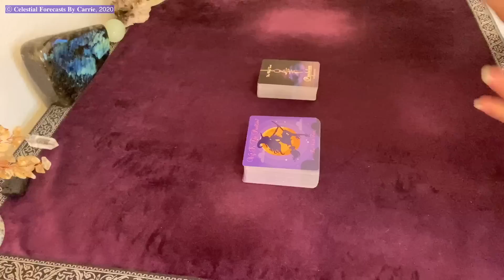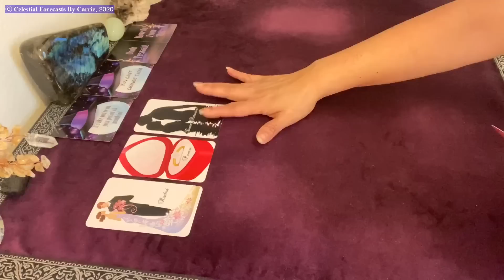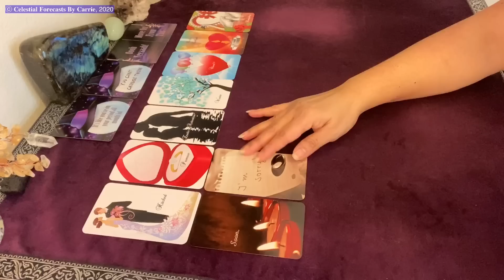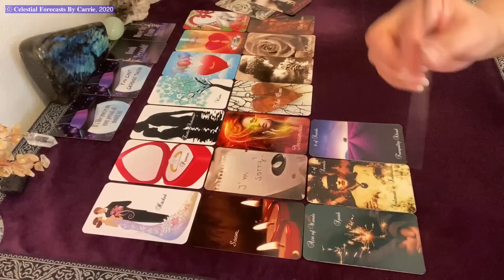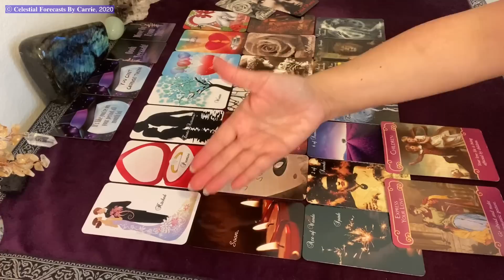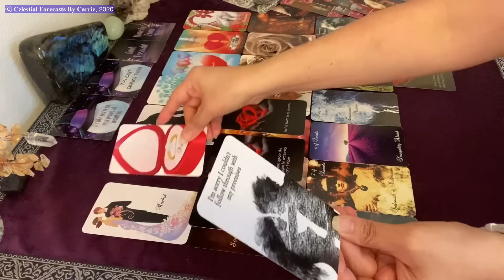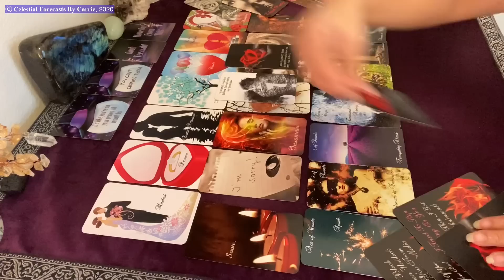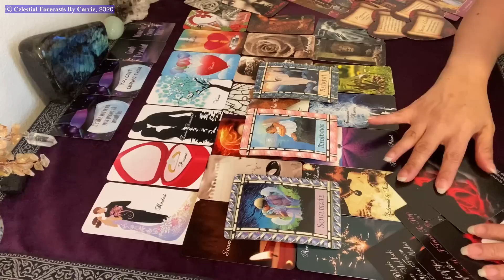WATER SIGNS♋♓♏MARRIAGE, PARTNERSHIPS👰🤵WEDDING RINGS, PROMISE RINGS💍 STALEMATE, APOLOGIES & INSOMNIA😴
Divine Love In Separation
What's Brewing
Pendulum Answers
Love and Lust Deck
Truth Rising

Angelic Revelation 144  Naked Flame Healing Messages
Top Secret Deck by Angelic Revelation 144
You Have My Heart Soul Lovers In Separation Deck by Angelic Revelation 144

Boujie Deck by Sal Biadora from Eat Read Love
Palette Deck, Quiche Deck, Gurl Deck by Sal Biadora
[Visit Sal's channel for more information on ordering his decks]

Card Decks by Calico Moon Oracle
5D Love Messages Oracle Deck
5D Love Messages  Oracle Deck, Volume 2
Pining Rose Love Oracle
Pining Rose Vol. 2 Twin Flame Ascension Oracle
Lightworker's Map Oracle

Divine Essentials by Bridget Rau
All decks created by Bridget can be found on her Etsy shop

Other favorite card decks I use for my readings:
Romance Angels
Lover's Oracle
Angel Answers
Moonology
Alphabet Deck
[You can purchase any of the above decks from either Amazon.com, Ebay, Etsy or other online sites that offer card decks like these.]

Follow me on the InstantGo app for mini-readings that provide you with a quick glance into your situation.